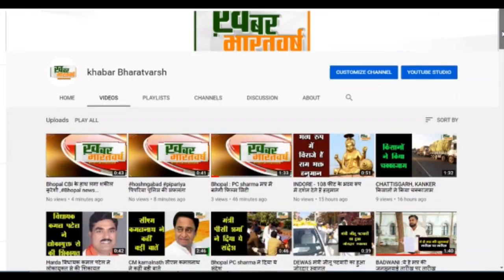पिपरिया - पड़ोसियों की मारपीट से परेशांन होकर छोड़ा अपना गांव